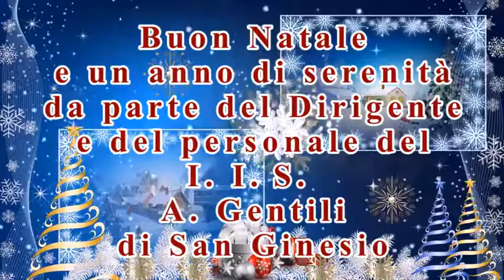Buone Feste dall'Istituto di Istruzione Superiore "Alberico Gentili" di San Ginesio